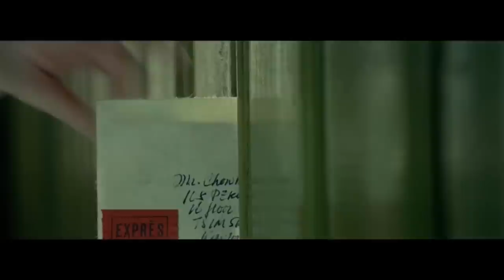2046 Wong Kar Wai - The Bilinda Butchers - Secrets (Soundtrack)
Wong Kar Wai's "2046," set to "secrets' from the EP "regret, love, guilt, dreams."